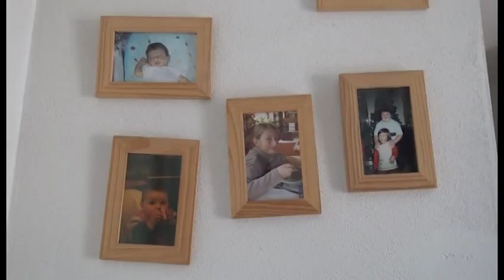La storia di Sofia, mamma disabile che rischia lo sfratto